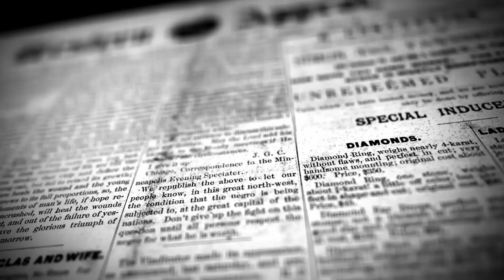Sharing ideas of young entrepreneur Sri. Vijeesh Kumar. K ( Mayookham Events, Ph. +91 9847624861)